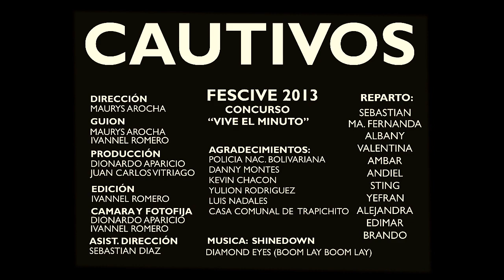CAUTIVOS - FESCIVE 2013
"Concurso Vive el Minuto FESCIVE 2013, VEM-18"